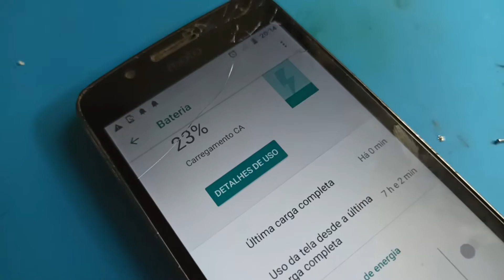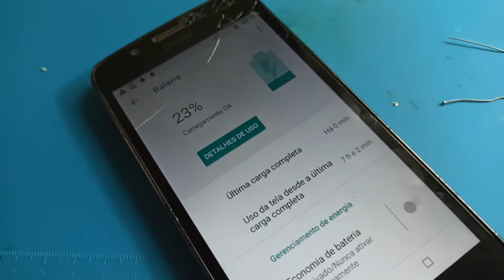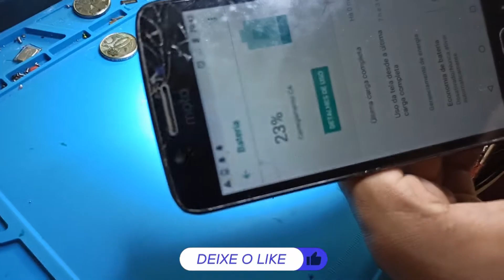MOTO G5 | DEMORA PARA CARREGAR | CARREGAMENTO USB